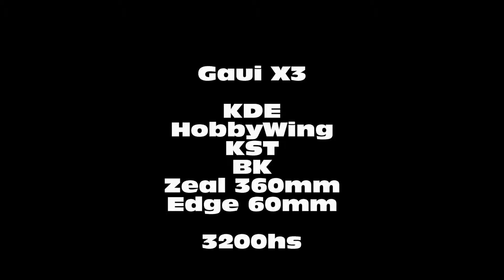Gaui X3 | 3200rpm